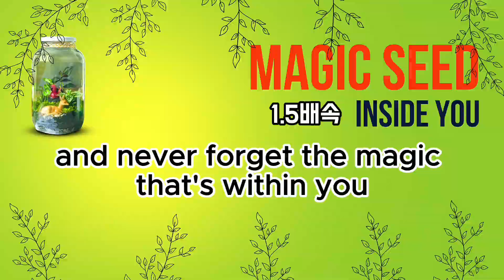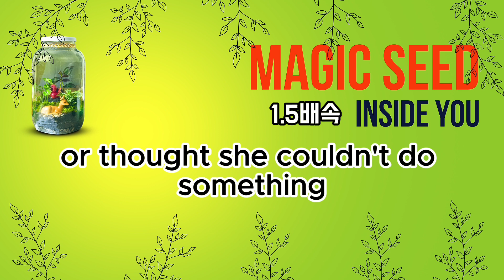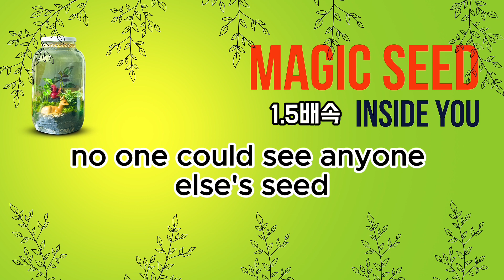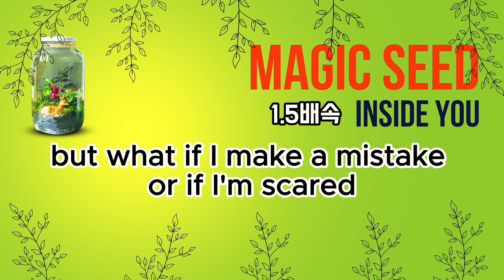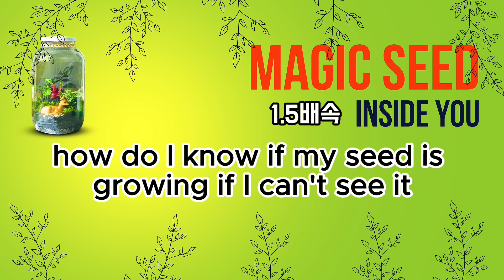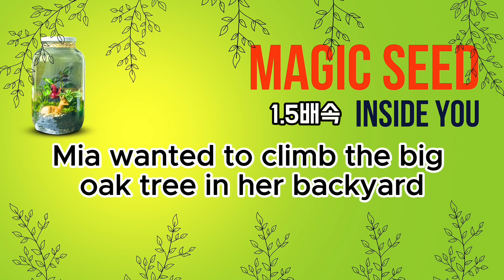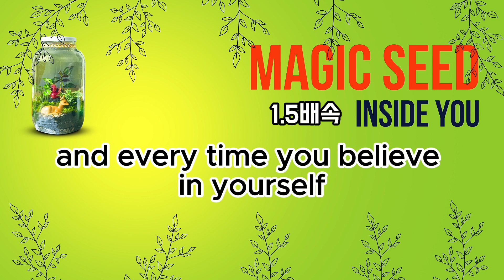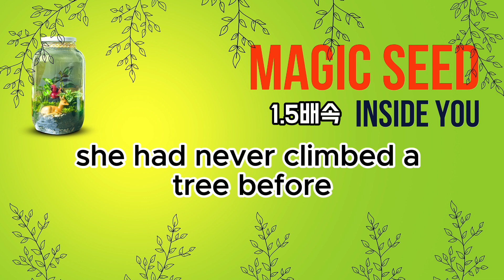속청 훈련 | 내안의 마법(한국어4배+영어1.5배) 10분 3회. 30분 이어듣기